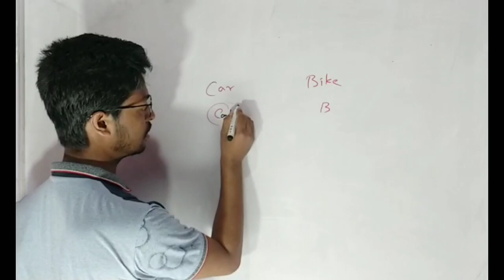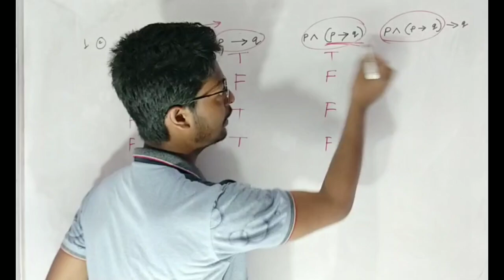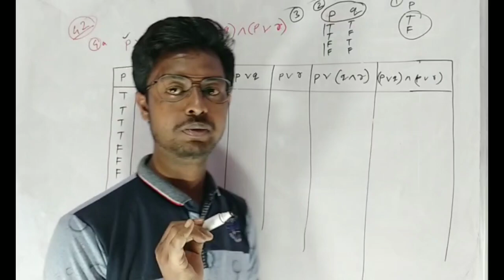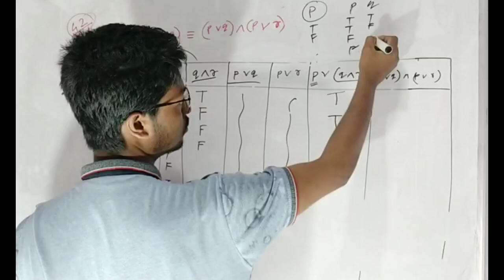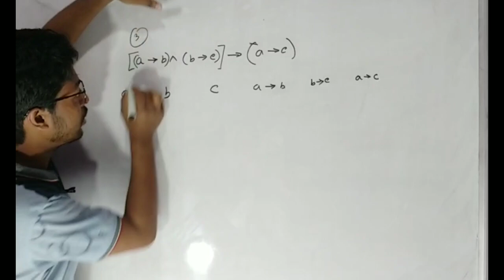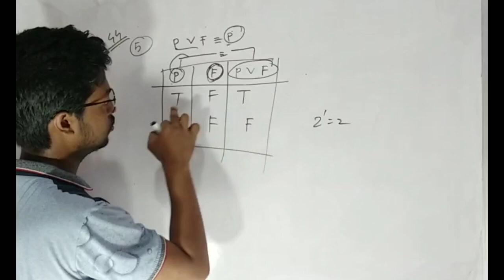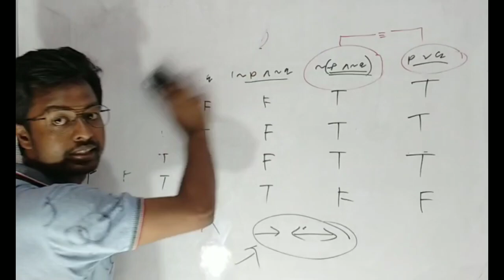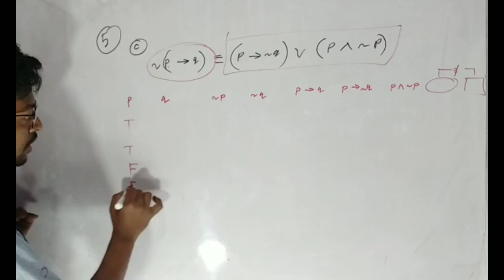ADVANCED MATHEMATICS CLASS 9 CHAPTER 2 PART 2 | advanced maths set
❤️MATHS ASSAM🎯

⭕SET 🖍️🖍️ সংহতি chapter 2

⭕ LOGARTHIM 🖍️🖍️ chapter 3